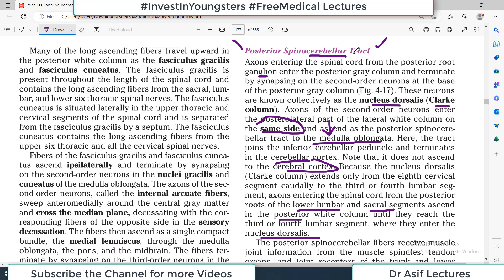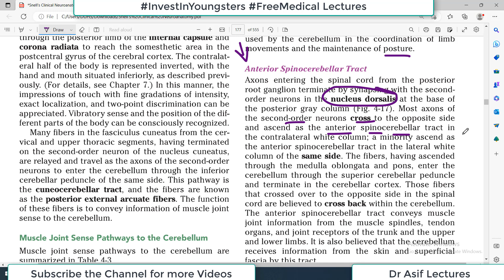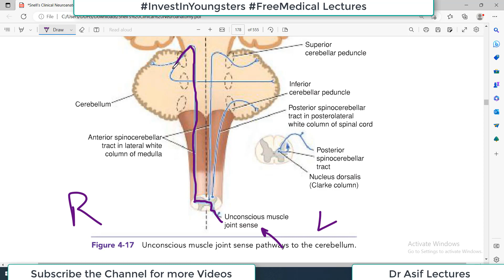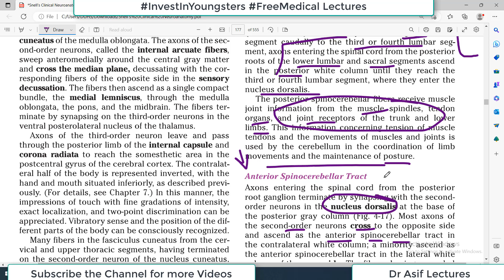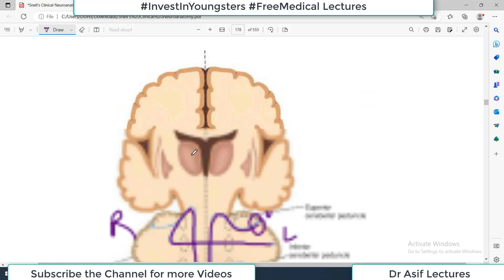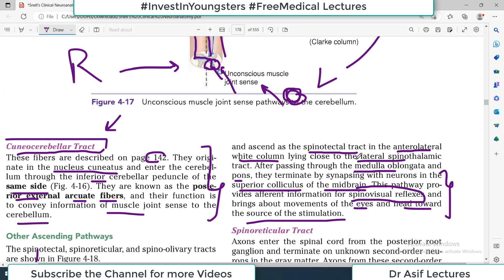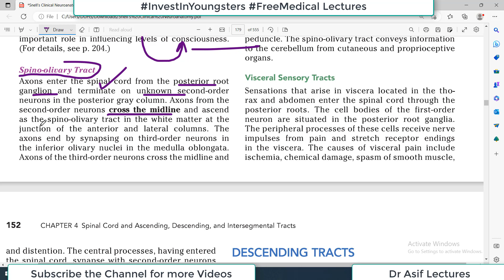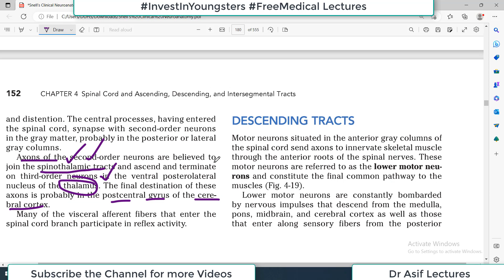(Chp#4G) Remaining ASCENDING Tracts | Spinocerebellar | Spinotectal | Spinoolivary | Spinoreticular